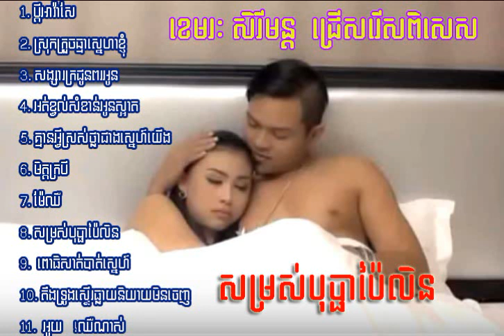Khmer Songs | Music MP3 | Chomreang | Khmer Song